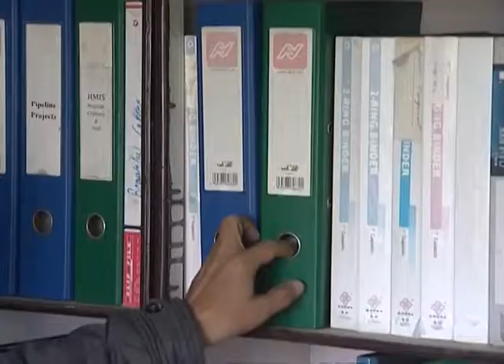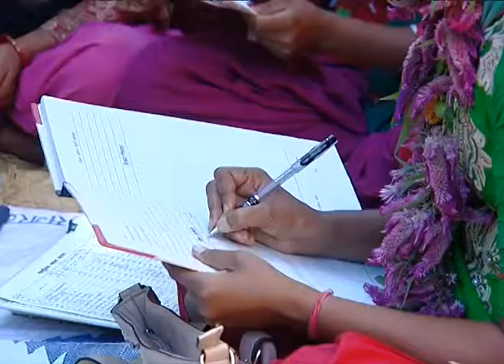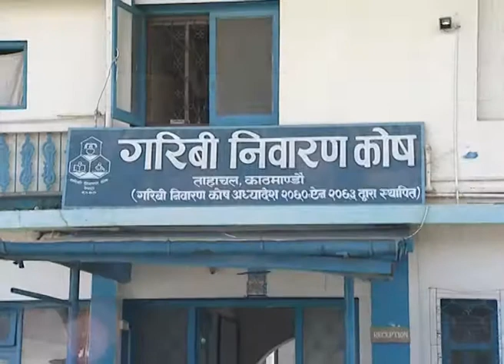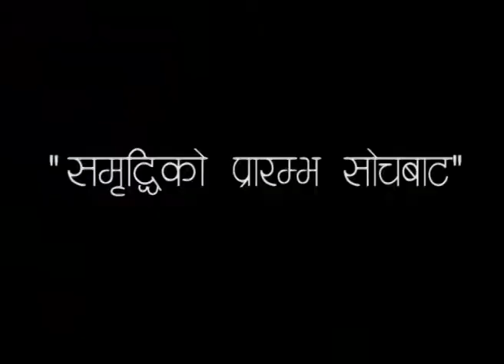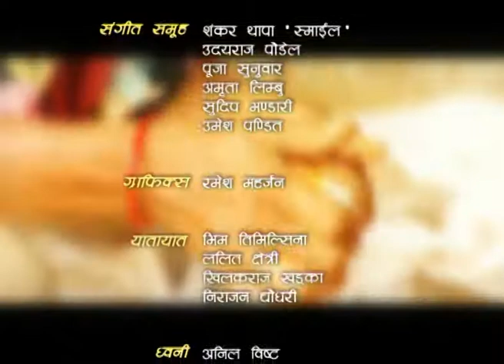SAMRIDDHIKAPAILA_MIXED_SUCCESS_STORIES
A weekly TV program, produced and broadcasted by Nepal Television in collaboration with Poverty Alleviation Fund (PAF) Nepal.